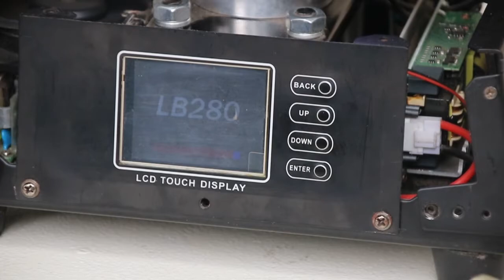BEAM SPOT 280 Moving Head Bulb Replacement Tutorial